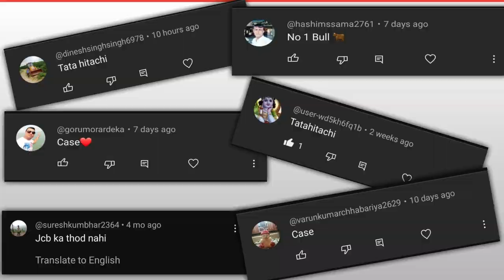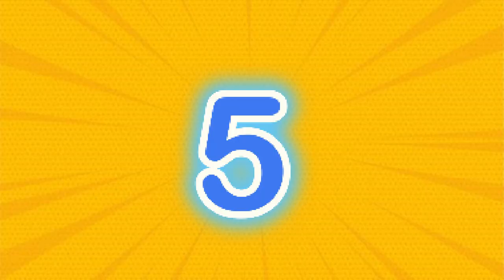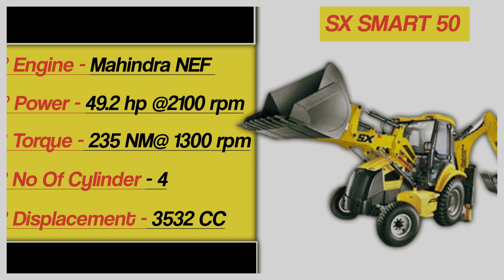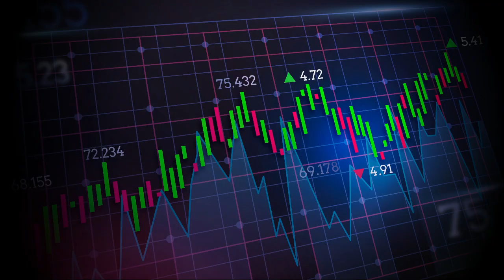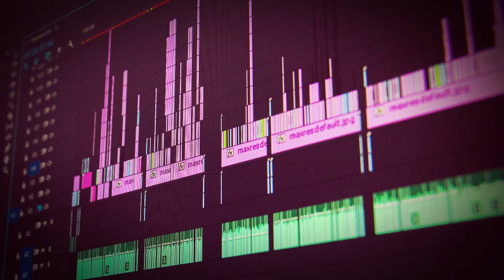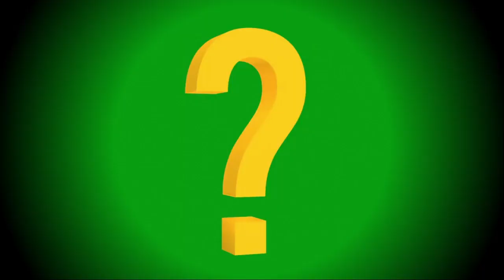best jcb machine in india 🤘 सबसे ज्यादा पसंद किए जाने वाले BACKHOE LOADER 👍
Top Most Selling 9 Backhoe Loaders In India. Indian market mai sabse jyada sale hone wale top 9 backhoe loader ke bare mai, maine ye video mai bataya hai. aaj ke is video mai maine aap se baat ki hai top 9 backhoe loader ke bare mai.

indian market mai aaj kal backhoe loader ka market kafi jyada competetion bhara ho gaya hai. aaj kal har ek company chahti hai ke unke sabhi product market mai sale karna chahti hai, jisme tata hitachi shinrai , jcb 3dx , mahindra earthmaster , escorts backhoe loader, bobcat b900 backhoe loader, case 770 nxe, cat 424 backhoe loader jaise product indian market mai available hai.

agar aap sabhi in sabhi backhoe loader ke bare mai detail mai infromation vo bhi hindi mai lena chahte ho aaj ka ye video last tak jarur dekhe.

top 10 backhoe loaders in india
top 10 backhoe loaders
most famous backhoe loaders
top 9 famous backhoe loader in india
top famous 9 backhoe loader in india
sabse jyada pasand kiye jane wale top 9 backhoe loader.
best jcb machine in india

Dosto Is Channela Shailendra automotive main Aap Ko Automotive se Related shorts Videos Long Videos Excavator Truck Cars Aur Bahot Kuch Jo Ki Ek Automobile Enthusiastic Hai Jo Ki Me Khud Hu,Aise Hi Video Aap Sabhi Ko Is Channel Pe Dekhne Ko Milenge.Isi Liye Is Channel Ka Name Hai Shailendra Automotive.Thank You.

Product to checkout  -

1.ShineXPro Foam Sprayer For Car & Bike
2.best budget mic for audio recording
3.solar rotating car air freshener
4.Foxcare All in One Polish for car and bike
5.best tripod For mobile under 400 rs

00:00 intro
00:45 BOBCAT BACKHOE LOADER
1:45 ACE AX 124 BACKHOE LOADER
2:38 ESCORTS DIGMAX 2
3:28 TATA HITAACHI SHINRAI PRIME
4:22 BULL CHALLANGER 76
5:12 MAHINDRA EARHMASTER SX 50
6:05 CASE 770 NXE BACKHOE LOADER
7:02 CAT 424 BACKHOE LOADER
7:57 JCB 3DX BACKHOE LOADER